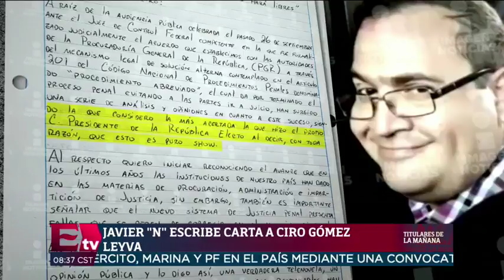Javier Duarte afirma que su caso ha sido todo un show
En una carta escrita a puño y letra, el exgobernador de Veracruz, Javier Duarte, aseguró al periodista Ciro Gómez Leyva que por el linchamiento que ha vivido, y en contra de su voluntad, tuvo que aceptar el procedimiento abreviado en su contra.  11 octubre de 2018

Te invitamos a ver el siguiente video:

“Si salgo, voy a seguir matando mujeres”, dice feminicida de Ecatepec